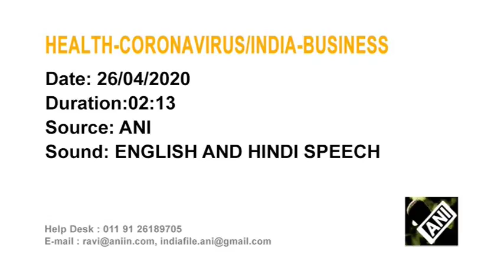PM's home state eases restrictions for some industries amid lockdown